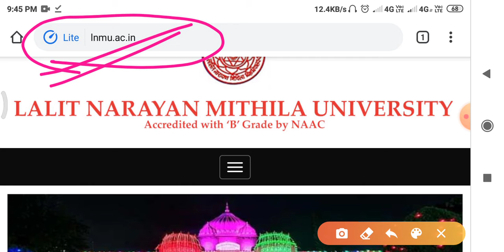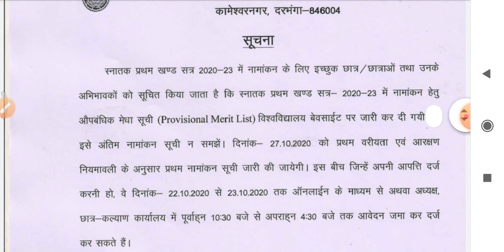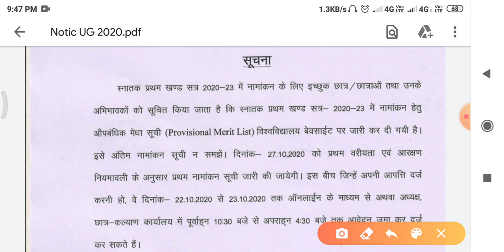LNMU darbhanga part 1 admission marit list 2020- 23 Lnmu part 1 marit list 2020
LNMU darbhanga part 1 admission marit list 2020- 23
Lnmu part 1 marit list 2020